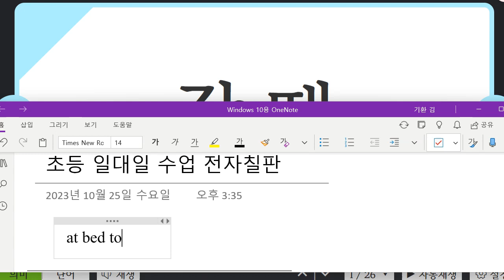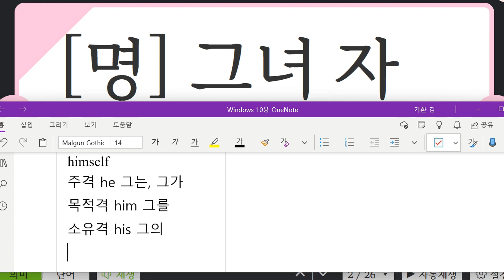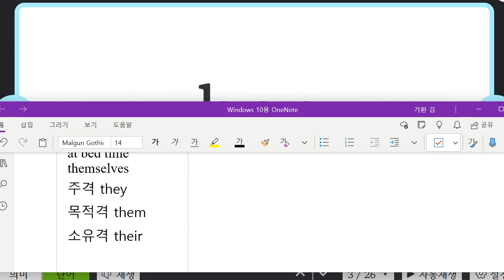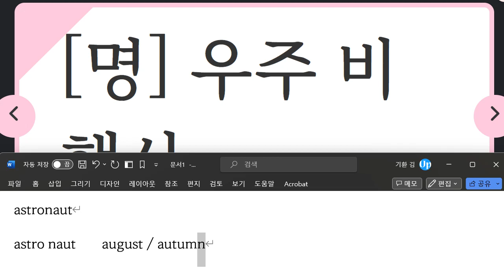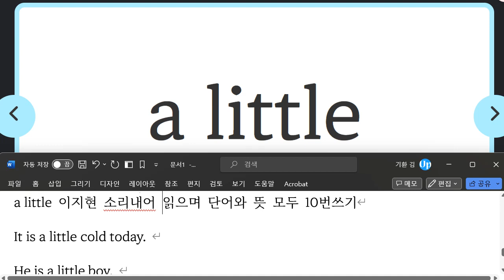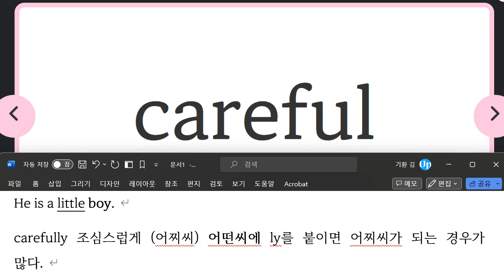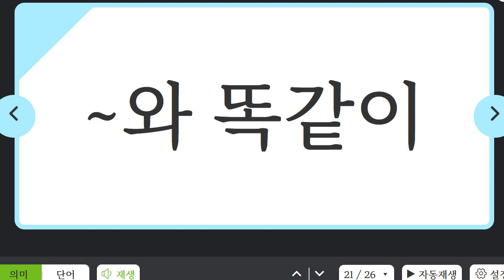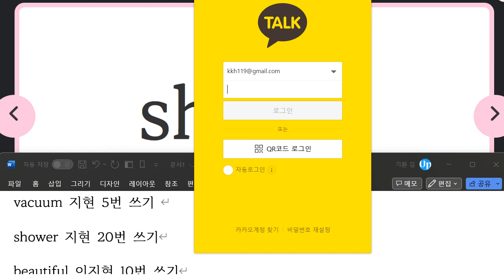Up영어 2023 10 27 초6 인칭대명사 독해 어휘 성취도 70